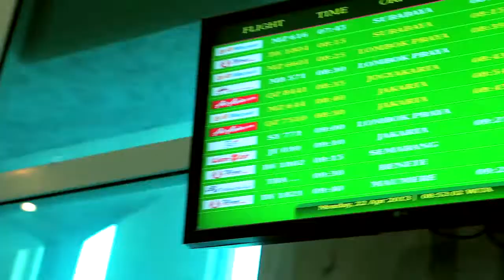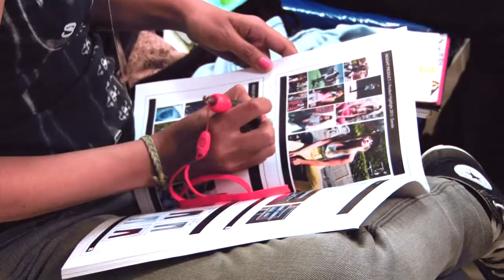VIDEO DOKUMENTASI MEETNAS